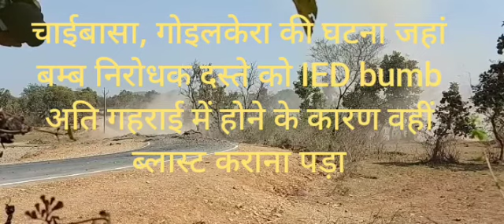Live IED bomb blast by bomb disposal squad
IED bumb blast by bumb squad at Goilkera-Chaibasa main road